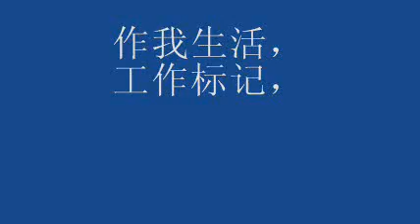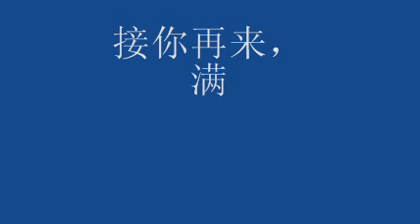The Uniqueness of Lord's Recovery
Eating Jesus (His Words) and enjoy Christ is the way.